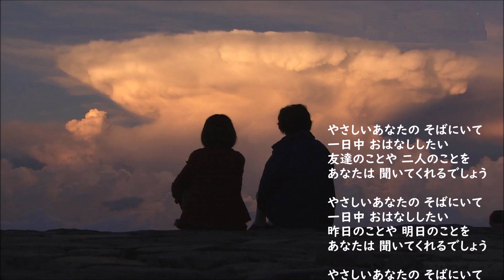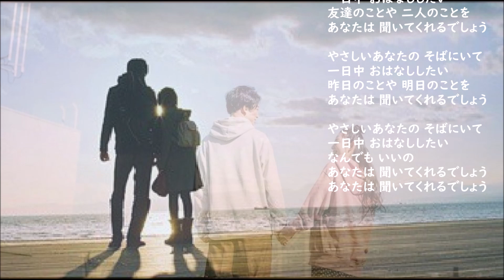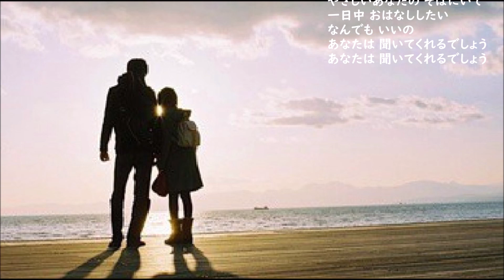キャッスル&ゲイツ・・おはなし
作詞：遠藤侑宏　作曲：田村守

キャッスル&ゲイツは1965年に結成、
1972年に解散したフォークグループ
メンバーは
町田義人（ギター、ボーカル）
田村守（ギター、ボーカル）
上地健一（ベース、ボーカル）

やさしいあなたの そばにいて
一日中 おはなししたい
友達のことや 二人のことを
あなたは 聞いてくれるでしょう

昨日のことや 明日のことを